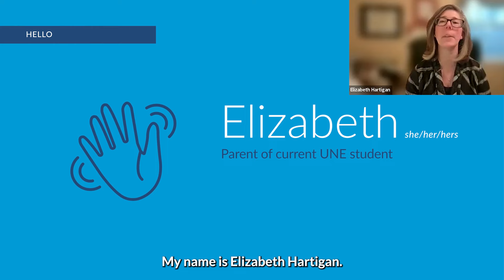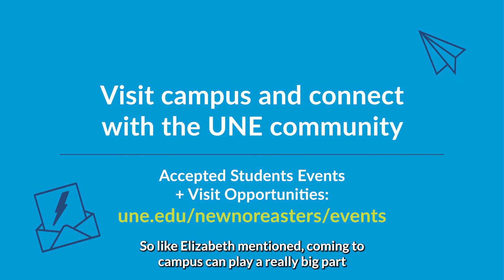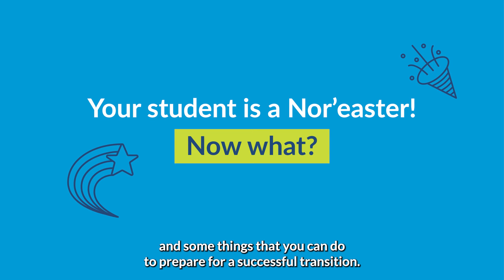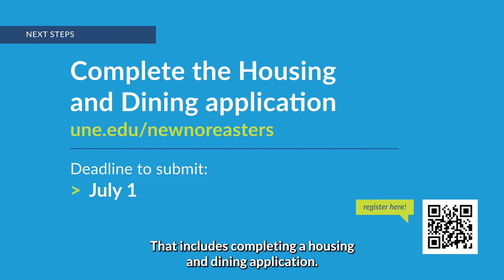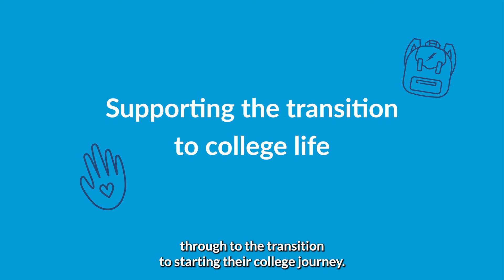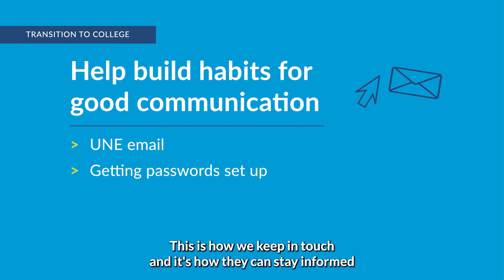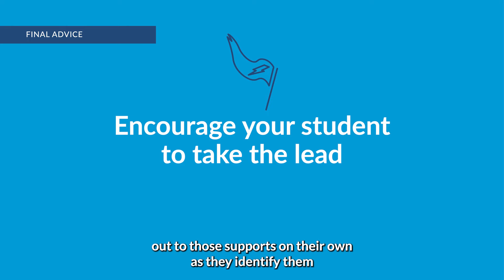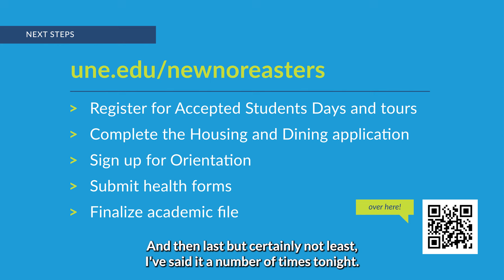Parents: Preparing Your Student for Success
The college selection and admissions process isn’t always an easy, straight line to navigate. From the research, the deadlines, the forms, and the checklists, to the rollercoaster of emotions at every stage there’s a lot to manage — especially if you’re a parent guiding the process. In this parent-focused session, our director of first-year admissions along with a parent of a current UNE student candidly discuss ways to support your student through the twists and turns of the process.

Chapters:
0:00 Introductions
2:30 The Admissions Office as a Resource
4:29 Advice for connecting with Admissions
5:27 Admissions Events
6:35 How to Make an Informed Decision
10:38 Enrollment Deposit Extension to June 1
11:07 Accepted Students Days
11:38 Virtual Events
12:32 Orientation and Parent Orientation
13:50 Health Forms
14:33 Building Excitement
15:37 Trailblazers
16:50 Supporting the Transition to College
21:10 Talk to your Student about Upcoming Changes
27:37 Advice for Supporting Your Student
29:18 Q&A: Resources for Shy Students
32:25 Mental Health and Wellness
33:36 Supporting Your Student if They Fall Behind
35:28 Accessibility of Professors
37:59 Recap